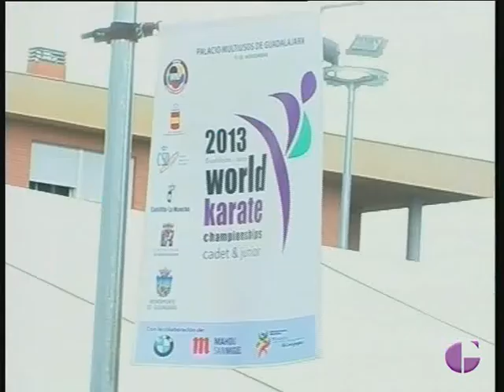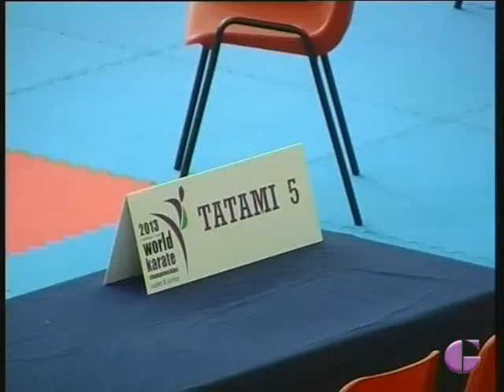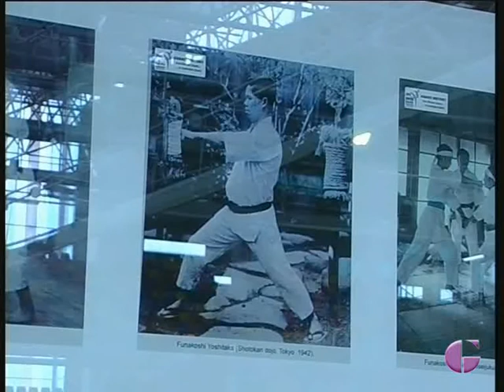DEPORTES, 6 Noviembre 2013